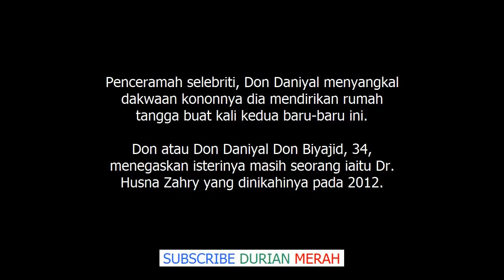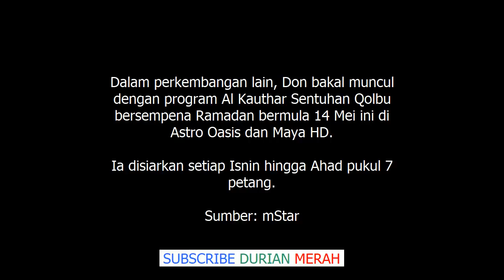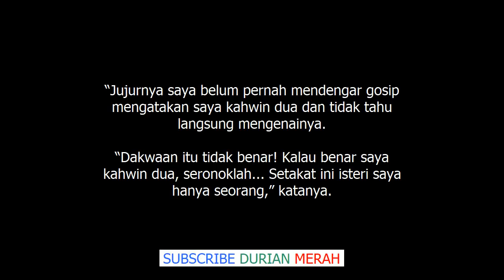Akhirnya Ustaz Don Berterus Terang Isu Didakwa Berpoligami